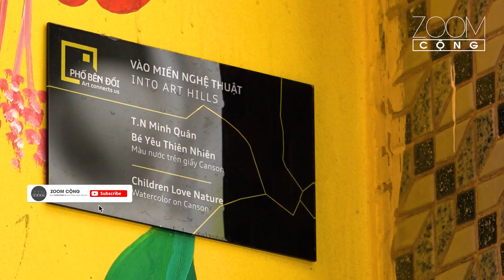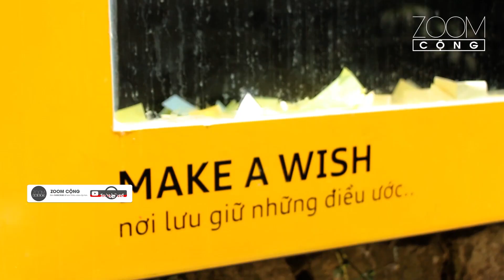Đà Lạt | phố Bích Họa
“Phố bích họa” là công trình nghệ thuật được 15 họa sĩ chuyên nghiệp trong và ngoài nước dày công thực hiện tại dốc Nhà Làng, công trình nghệ thuật này gồm trên 30 bức bích họa được vẽ trên bên ngoài biệt thự, tường nhà hài hòa với không gian mái phố.
Mời mọi người cùng xem qua.
Kịch bản - Đạo diễn: Huỳnh Phúc Linh.
Flycam: Nguyễn Quốc Thái
Quay phim  Nguyễn Quốc Thái - Nguyễn Nhựt Bình - Võ Minh Duy
Dựng phim:  Võ Minh Duy
Âm thanh: Dương Hưng Audio
                                                     -- o0o --
▶ FOLLOW ZC: